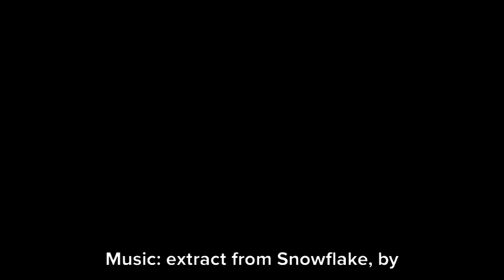Ticket to the Past - A collaborative plot with @wendytv ep.1